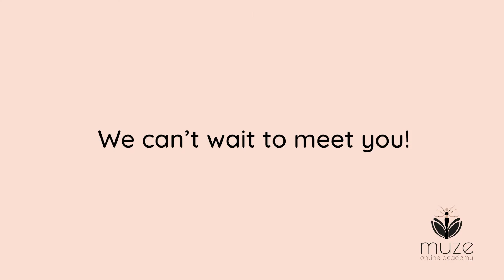Muze Trailer Crowdfunding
Muze aims to support and empower the fusion bellydance teacher community by fostering a safe, welcoming, and creative space where teachers can go for training and inspiration. Our mission is to make your teaching journey joyful and inspired, and to let you tap into your greatest potential.

Help us bring Muze Online Academy to life! Crowdfunding campaign launches in October 2021.